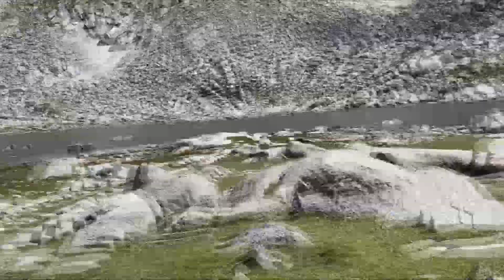Holy Lam Dal lake trek (yatra 2021) via Salli valley Dharamshala Himachal Pradesh.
Lam dal lake at an altitude of 3900 meters and circumference of 2.5 kms is the biggest lake of Dhauladhar and second largest in whole of Himachal. It is a sacred place with abode of Lord Shiva and Worshipped by hundreds of pilgrims who take Holy Dip in the lake on Janamashtmi to Radhashtami. Lam Dal lake can be approached via Inderhar Pass, Gaj Pass, Minkiani Pass, Jot, and Chamba Bharmour.
Amongst the seven small and big lakes enroute to the Lam Dal lake is the Kalikund, A well shaped lake which is about 200 meters below Lam Dal. This breadth taking journey is marked by several small lakes.
Amongst the lofty mountains is one of the holy pilgrimage of Lam Dal. As you can see the yonder sights of serene and peaceful breeze, it seems like way to havens. Lord Shiva and Shiv Shakti can be felt to reside here in this holy Land of deities. May you all have the blessings of Mahadev and his Shakti may delve into you as Shiv Ansh.